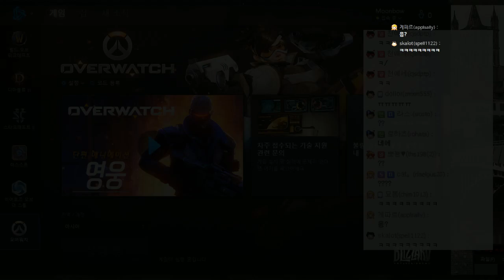[쥐님] 할리우드에서 영화찍는 겐지 '오버워치 (Overwatch)'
눈물좀 닦고..